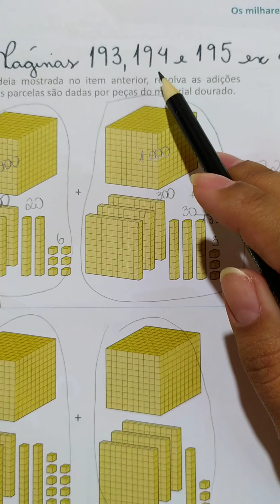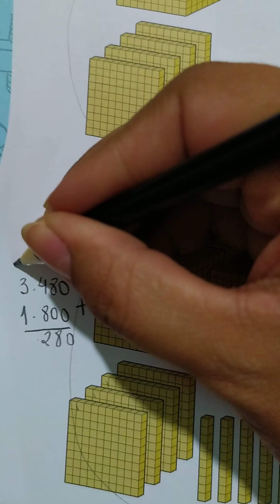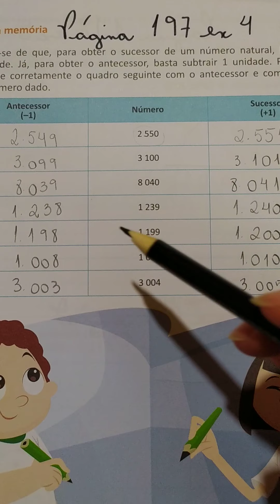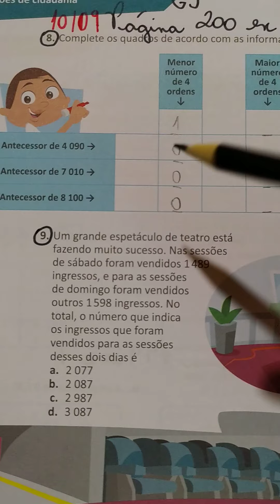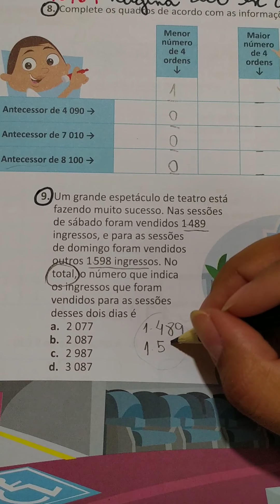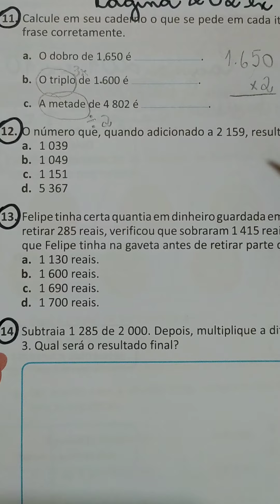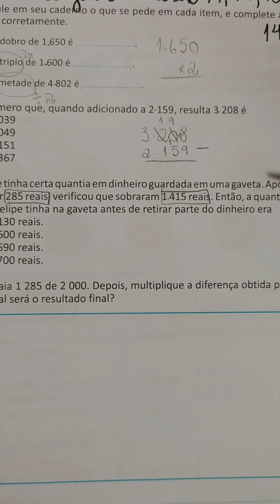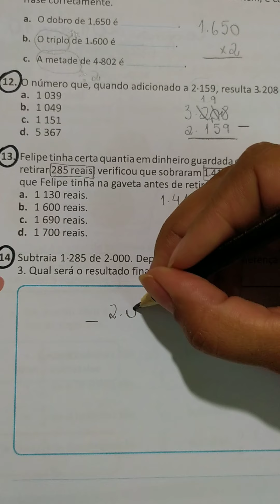MATEMÁTICA 10/09 3° ANO